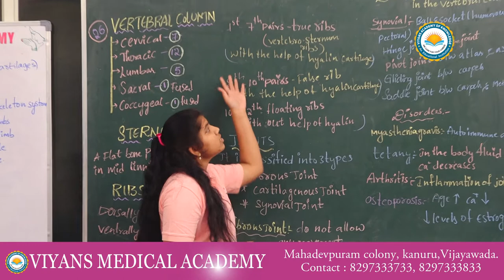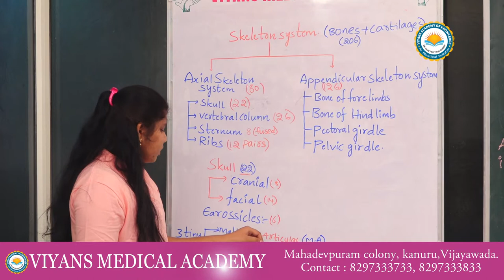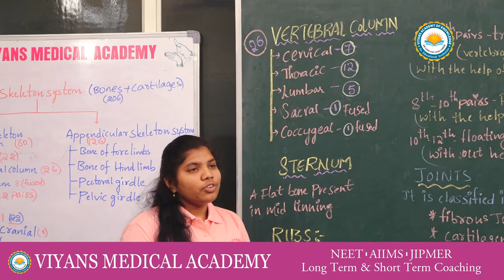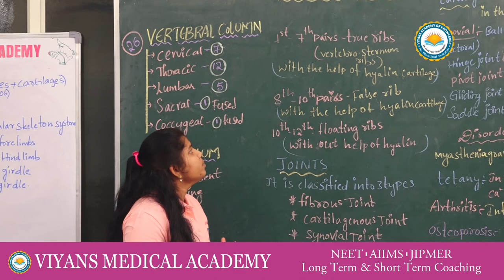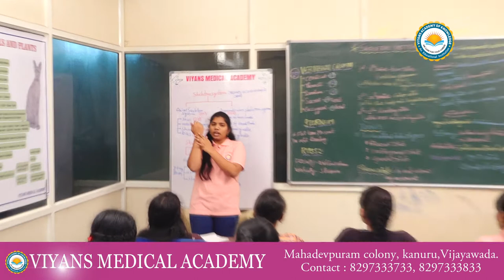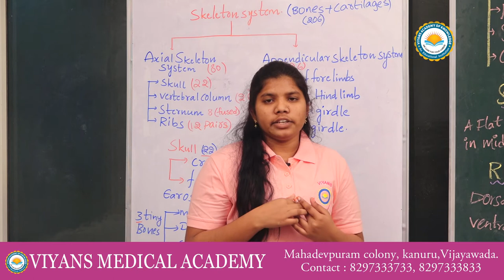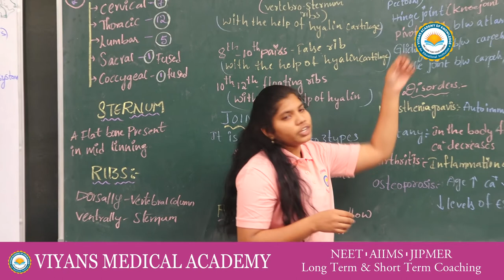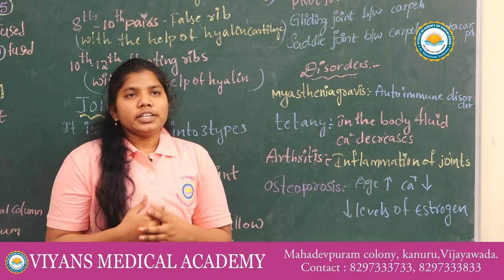VIYANS MEDICAL ACADEMY - SOWMYA NAKKA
OUR STUDENTS LECTURE ON ZOOLOGY TOPIC SKELETAL SYSTEM.